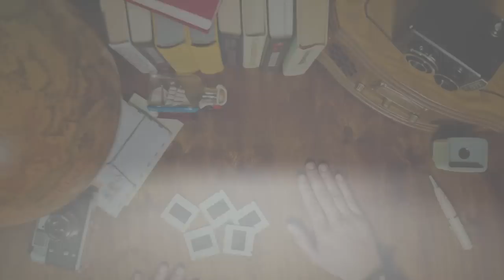Creative Personal Projects - NYIP Photo Snack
In this week's NYIP photo snack, we stress the value of personal projects.

Personal projects are a great way to keep your skills sharp and fresh.

It's all too easy to get stuck doing less creative work that simply pays the bills.

Instead, allow a personal project to stretch your creative muscles.

You might just reap a valuable reward—growth.

For over 100 years, NYIP has been providing high-quality training in the art, technique, and business of photography. We Promise to Make You a Better Photographer.